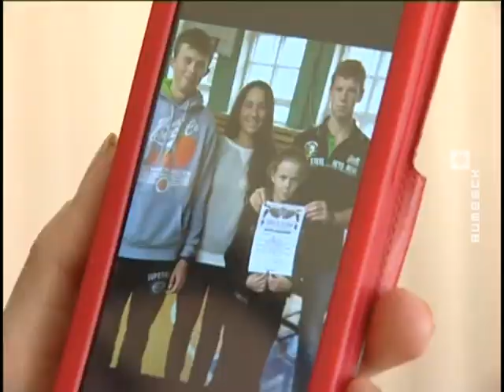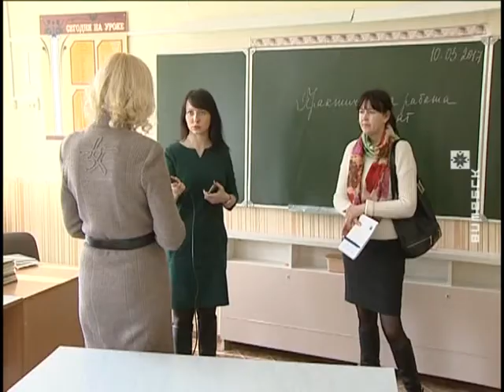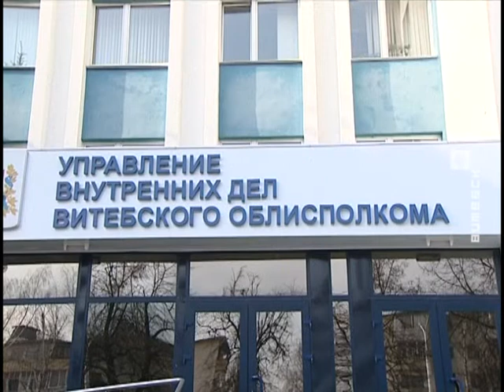У Віцебску прапалі трое падлеткаў (10.03.2017)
Міліцыя шукае траіх віцебскіх падлеткаў — юнакоў 18 і 16 гадоў і дзяўчынку 15 гадоў. Яны пайшлі ў школу 7 сакавіка і дамоў да гэтага часу не вярнуліся. Усе дзеці – са шматдзетнай сям'і Дзівіных. Бацькі адразу ж заявілі ў Кастрычніцкі РАУС аб знікненні сыноў і дачкі. Наш карэспандэнт Іна Кірэенкава накіравалася ў 44-ую школу, дзе вучыліся дзеці, і паспрабавала даведацца — што магло стаць прычынай здарэння.